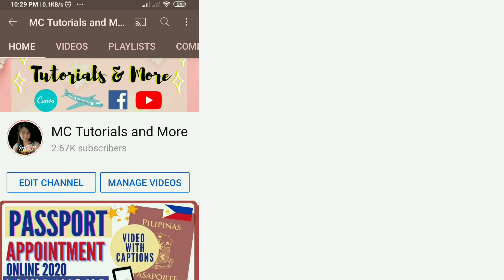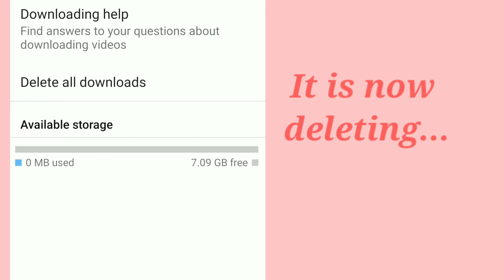How To Delete YouTube Downloads | Delete All Downloaded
Learn how to simply delete all the downloaded videos or offline videos by deleting it one by one or delete all at once.